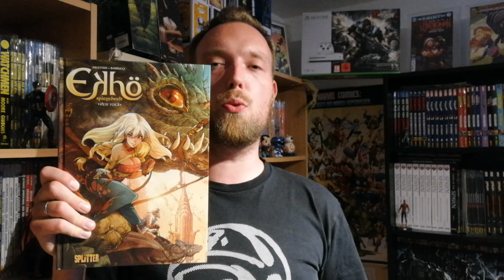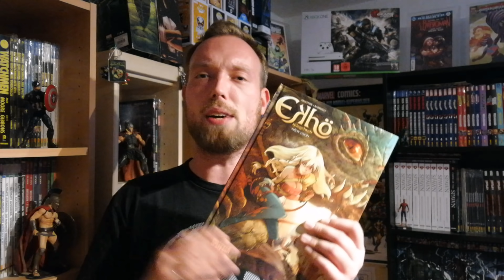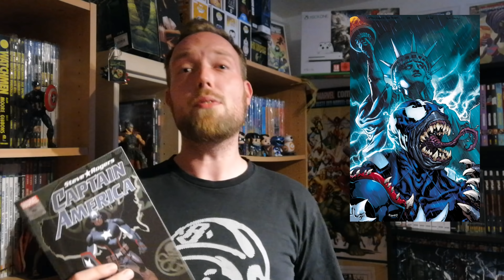Ekhö - Spiegelwelt und Captain America - Untergang einer Legende | Splitter/Marvel Comics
Ekhö Spiegelwelt New York Band 1 und Steve Rogers Captain America Untergang einer Legende Band 4
Marvel Comics
Panini Comics
Splitter Verlag